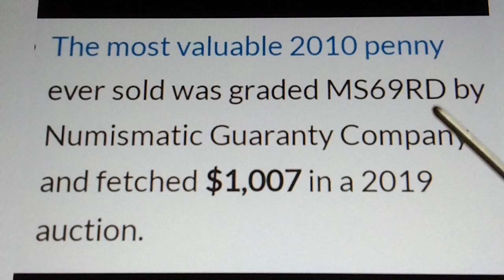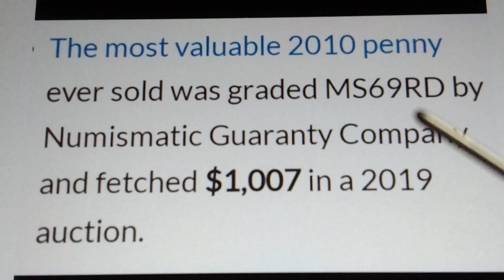2010 PENNY MOST VALUABLE